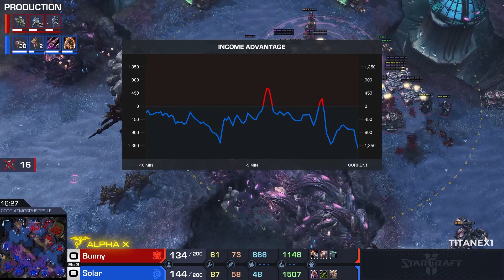StarCraft 2 - BUNNY vs SOLAR - ITaX Pro Circuit 6: Ignition | Ro16 Group C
A professional Terran vs Zerg StarCraft 2 match between BUNNY and SOLAR!

Casted by 📣 BeoMulf

StarCraft 2: Legacy of the Void is a real-time strategy game from Blizzard Entertainment. It is the third and final installment of the StarCraft 2 expansion trilogy.